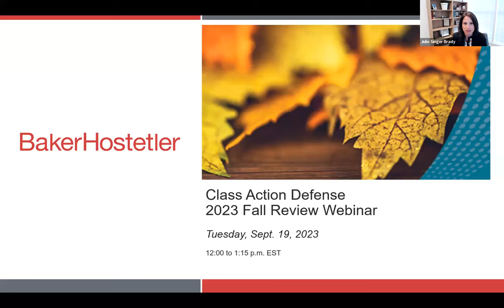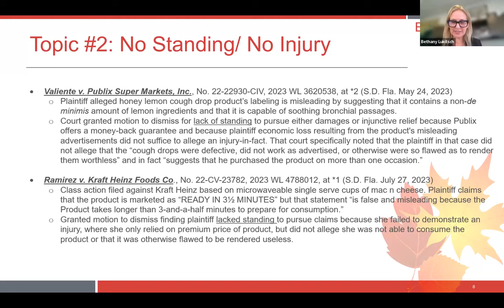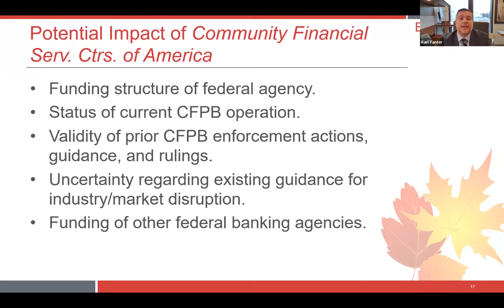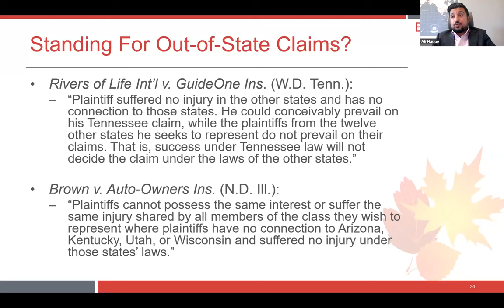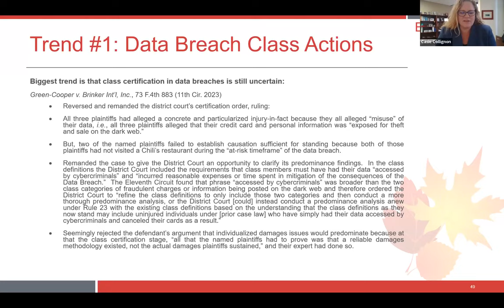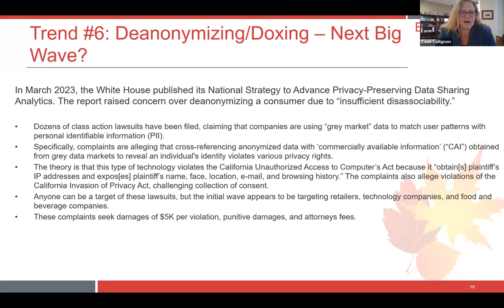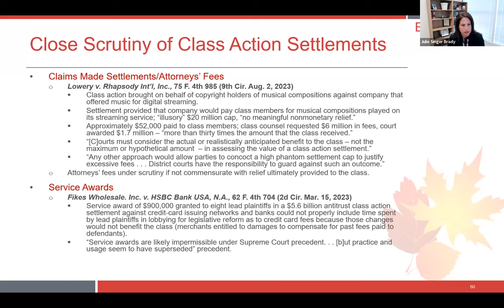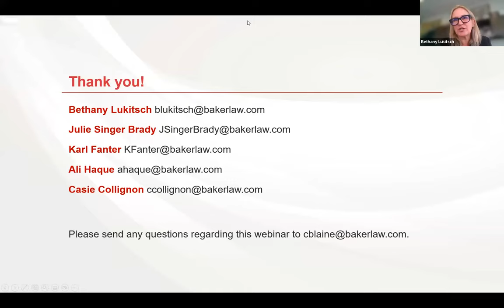Class Action Defense 2023 Fall Review Webinar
On Tuesday, Sept. 19, BakerHostetler’ Class Action Defense team hosted its annual Fall Review. Speakers discussed key class action trends and decisions from the first half of 2023 in food and beverage, data privacy, financial services, advertising and labeling, insurance, and our appellate courts.